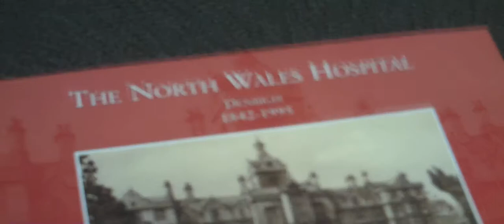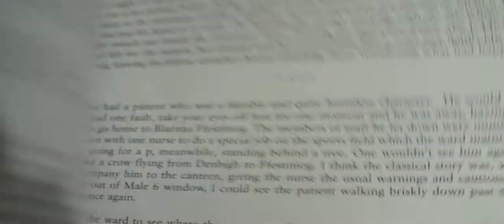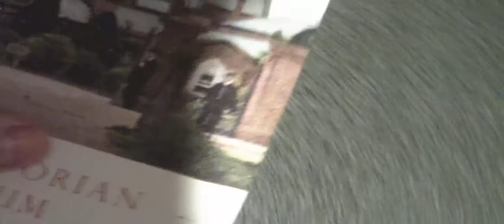the denbigh mental book, or north wales hospital.